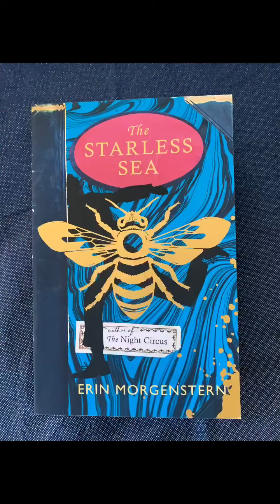Daily Chat - Day 15 - Monday 6th April 2020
Jungle Inspiration, Barnyard Fun, Weekend Activities and makesomeonesmilemonday - it's a thing now. on Mondays.
CREATED FOR STUDENTS / PEOPLE AT HOME - MARCH 2020
Instagram: Drama with Miss Elms